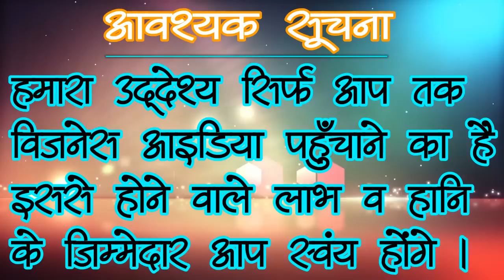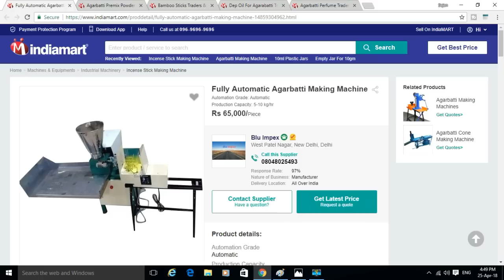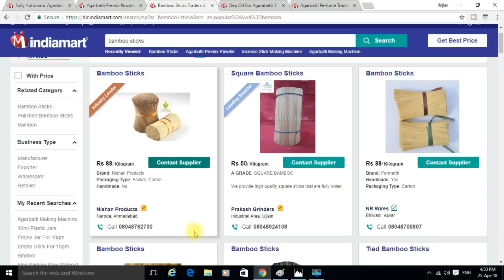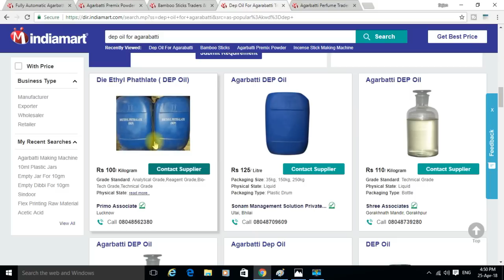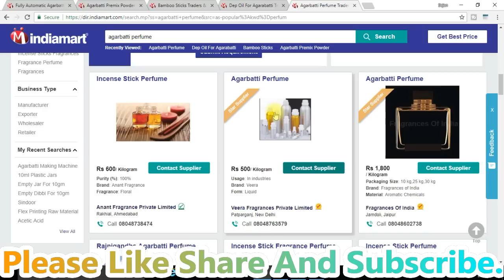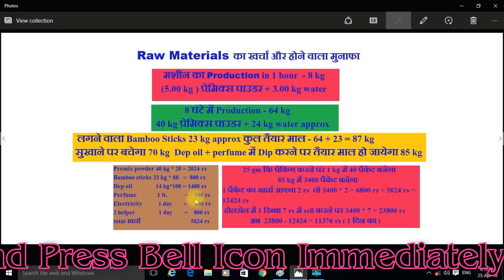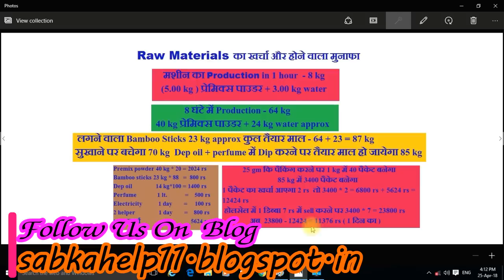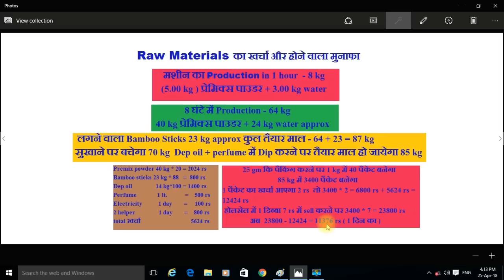घर से शुरू करें और कमायें 11000 रूपये प्रति दिन || Agarbatti manufacturing business | small business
नमस्कार दोस्तों ,दोस्तों आज इस विडियो में हम बताएँगे कि किस प्रकार से आप अपने घर पर घर बैठे अगरबत्ती बनाने का business शुरू करके लाखों रूपये हर महीने कमा सकते हैं | दोस्तों ये एक ऐसा business है जिसे लगभग हर घर में प्रयोग किया जाता है हर मंदिर में प्रयोग किया जाता है दोस्तों जो लोग ग्रामीण क्षेत्र में निवास करते हैं उनके पास सही जानकारी नहीं होती है की वो कौन सा बिज़नेस करें यहाँ पर हमारा उद्द्येश्य आप लोगों तक सही जानकारी प्रदान करना है दोस्तों जानने के लिए इस विडियो को लास्ट तक जरुर देखें और हमारे चैनल को फ्री में सब्सक्राइब  करके घंटी पर क्लिक करना बिलकुल न भूलें ,धन्यवाद l

ध्यान दे :  Indiamart  पर अपने कंपनी की लिस्टिंग खुद सप्लायर करते है अतः कोई भी मटेरियल खरीदने से पहले उस सप्लायर के लोकेशन पर जा कर जानकारी अवश्य कर ले उसके बाद ही पेमेंट करे नहीं तो frod भी हो सकता है

Machine and Raw Materials

Important Links

==Watch Sadi Card Videos..

==Watch Latest Business Idea January 2018...

==Watch Latest Business Ideas Videos -

शादी कार्ड के छपाई के सभी विडियो को देखने के लिए नीचे क्लिक करें

हमारें चार सबसे पॉपुलर वीडियो देखने के लिए क्लिक करे -

बिज़नेस आईडिया के विडियो देखने के लिए नीचे क्लिक करें

Social Links